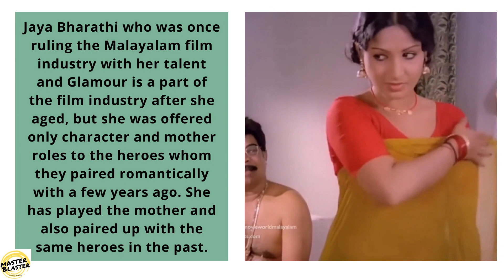Rathinirvedam Mallu Movie Actress Jayabharathi's Fun Fact About Her Mature Role | DiD Analyze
Jayabharathi was once ruling the Malayalam film industry with her talent and Glamour. She started her career as a child artist. She was one of the most popular heroines of Malayalam cinema during the 70s and  80s. She has acted in over 250 films primarily in Malayalam movies. She has also starred in a few Tamil and Hindi movies. She is best known for her Bold & Glamorous performance. The Fun fact of Jaya Bharathi is played the mother and also paired up with the same hero in the past.

This video is aboutJayabharathi's fun fact about her mature role & DiD analysis. The information was provided & verified by MB Studio. Fact, details & explanation by Mb Studio team. The content reviewed in this video is fictional and We do not encourage viewers to attempt the activities in our videos.  It's for entertainment & educational purposes only and does not promote violence against anyone.  Viewers' discretion is applicable.

If you have to add or remove any content of this video contacts us please don't take down the video. we will respond immediately.